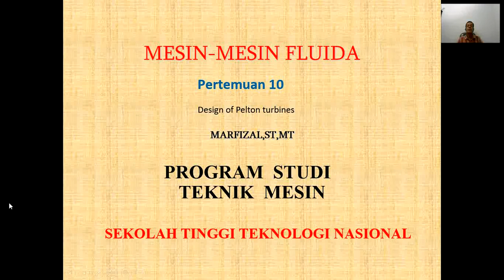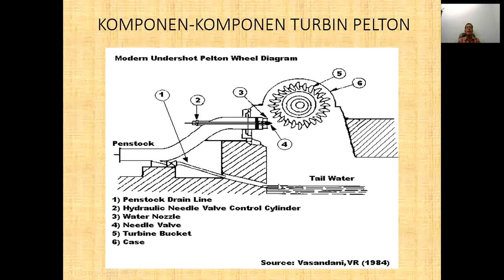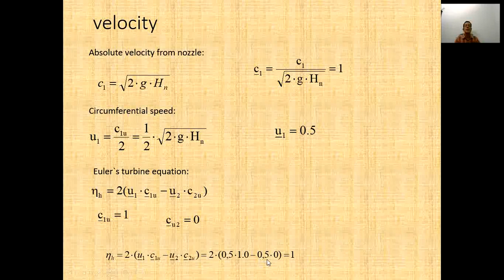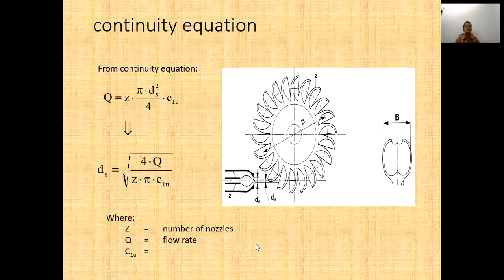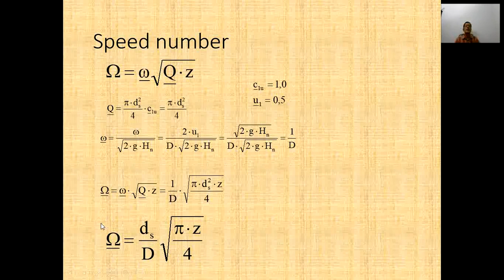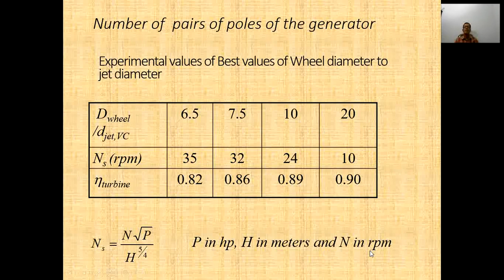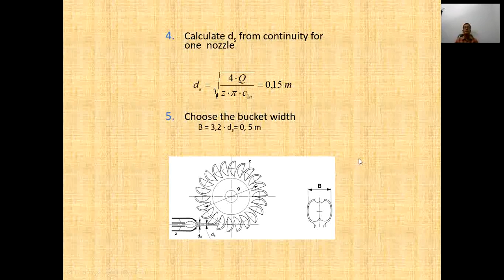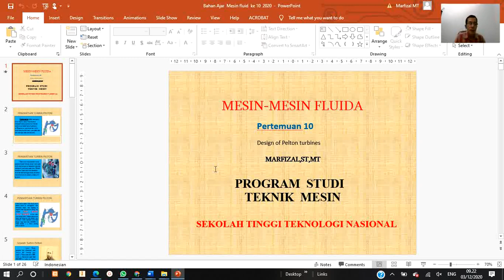Pertemuan X Mesin Mesin Fluida